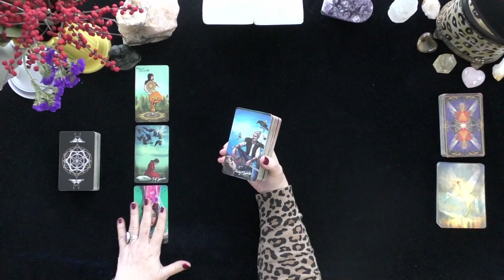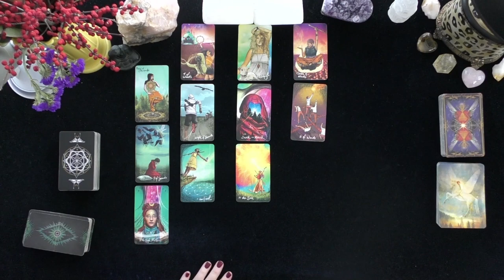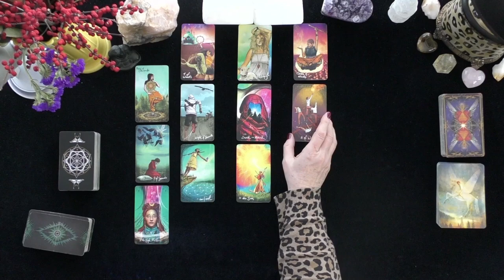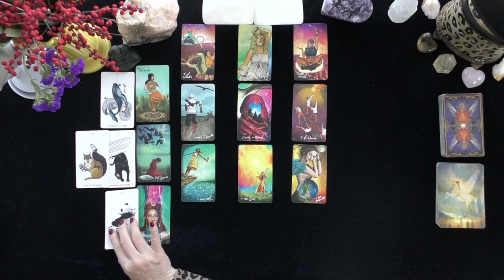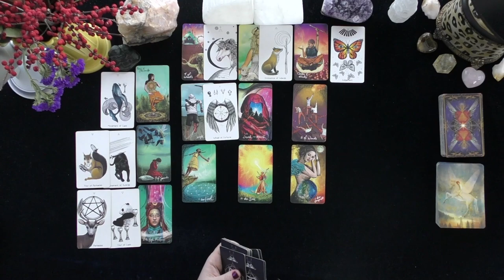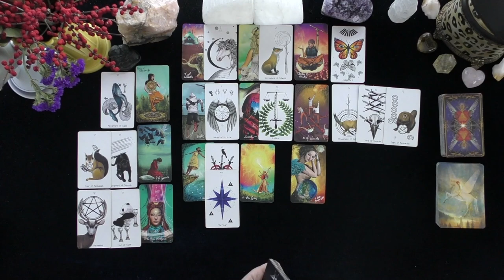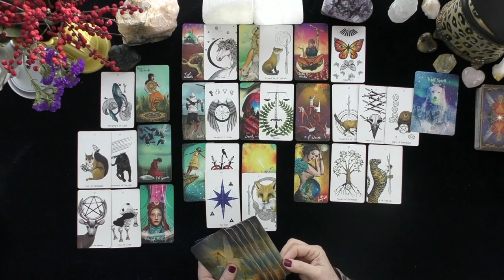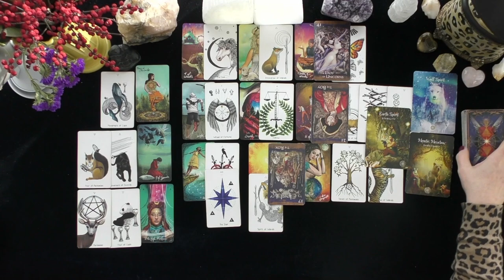LIBRA~YOU WOKE THEIR HEART & CHANGED THEIR WAYS! TWIN FLAME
LIBRA~YOU WOKE THEIR HEART & CHANGED THEIR WAYS!  TWIN FLAME~LOVE TAROT~LOVE READINGS~ARIES TODAY~TIMELESS, 2021, Irish Donna Tarot
DONNA WILDER-HART
5 INDEPENDENTLY VETTED READINGS SINCE 2007